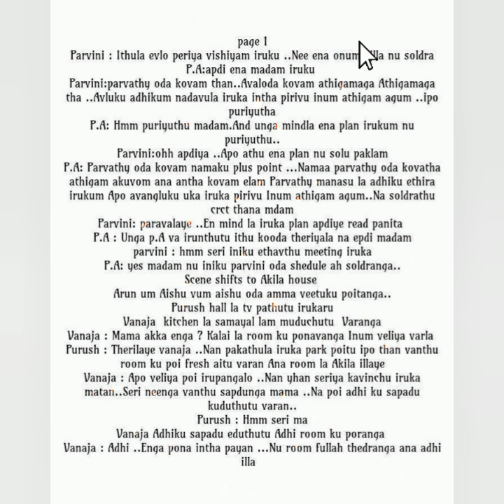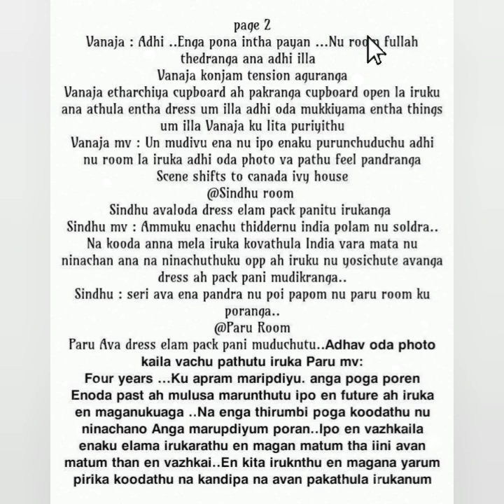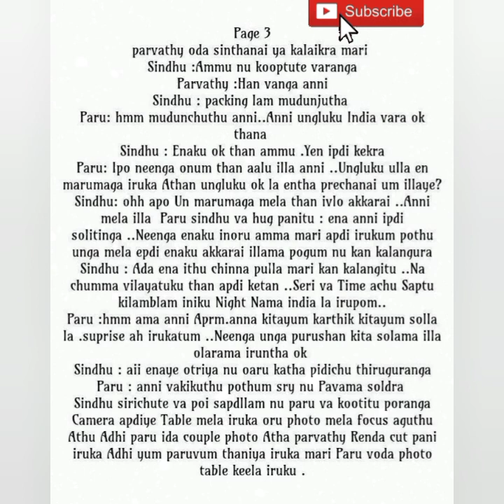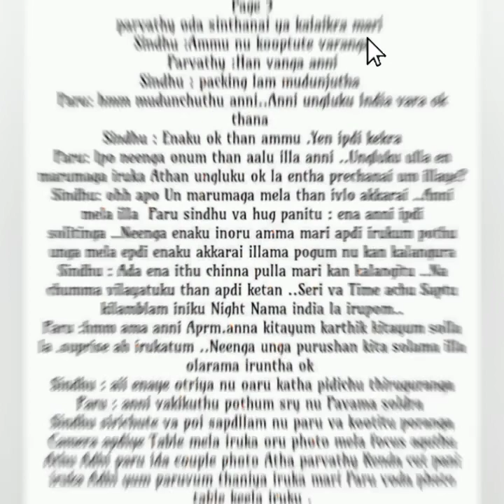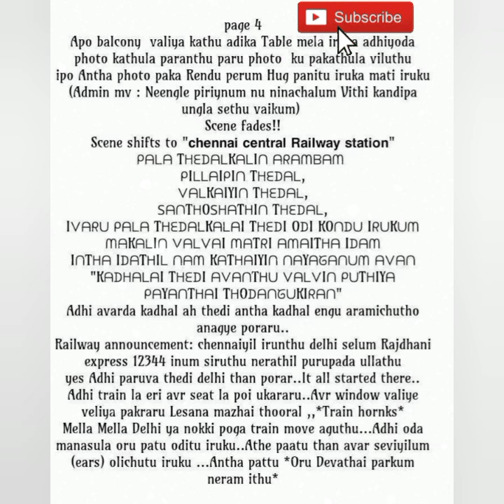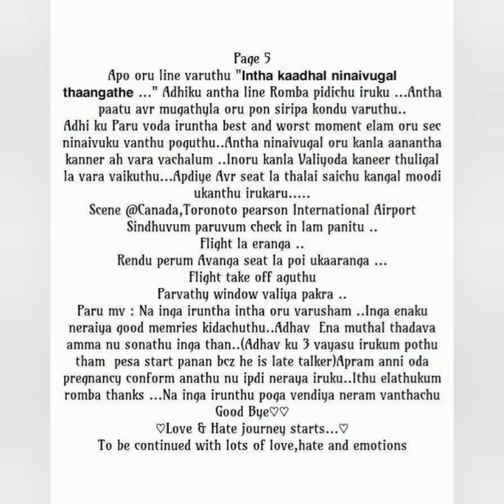Kadhalin Pirivu || Episode 11 (Part b)